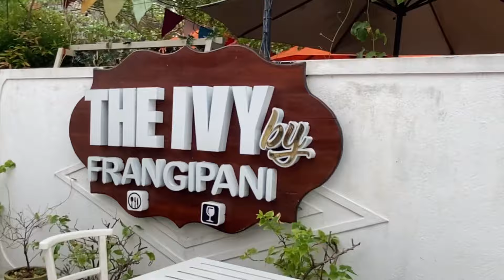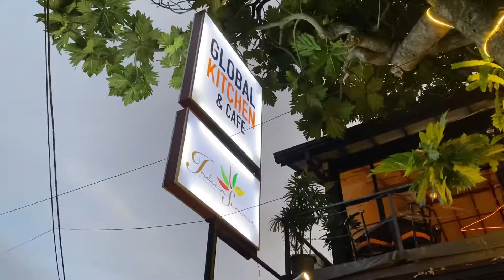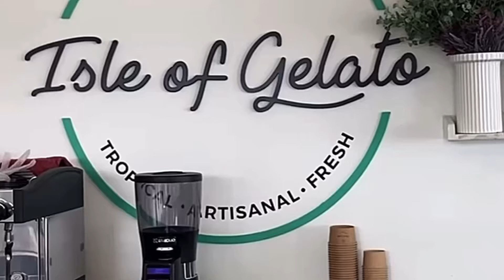යමු අපිත් එක්ක Galle🌴🌊| Beautiful Galle Fort | hidden cafe🤫| Travel Vlog🇱🇰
Come explore this beautiful city of Galle in Sri Lanka with us!🇱🇰♥️